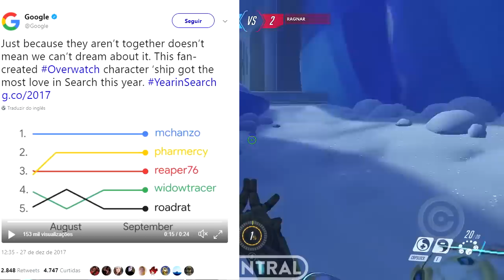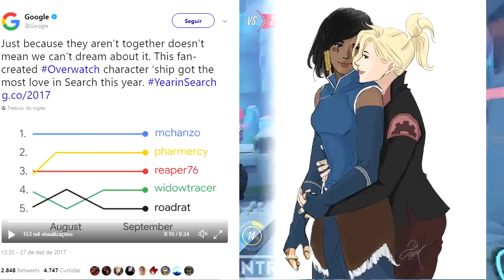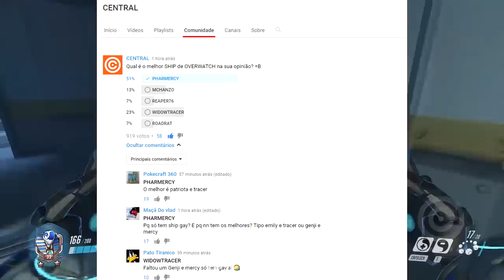OS MELHORES SHIPS DO OVERWATCH EM 2017 - Central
Confira os ships do overwatch mais buscados no google em 2017!